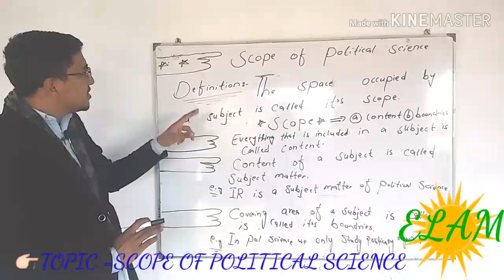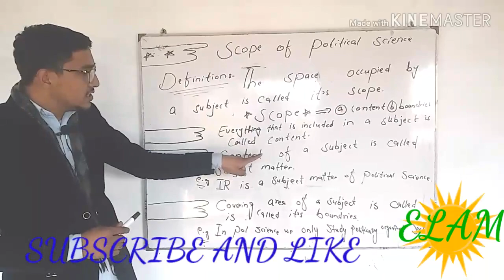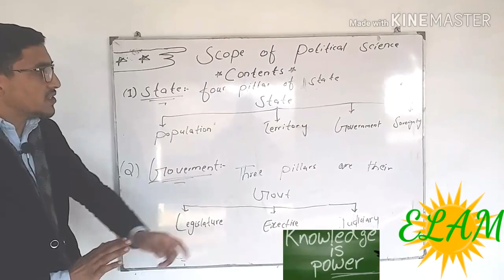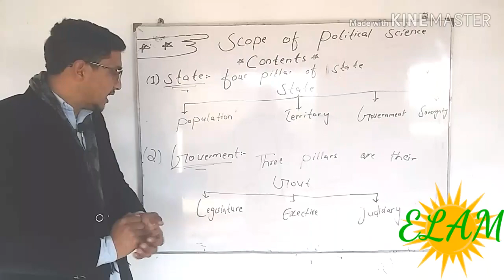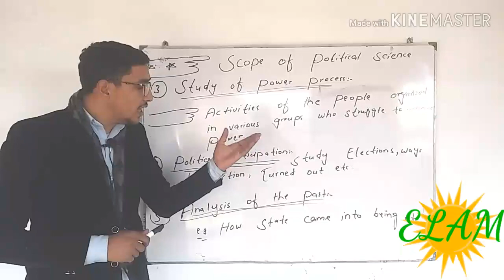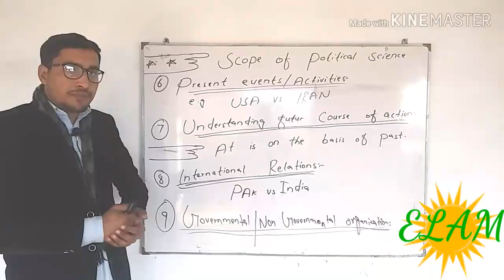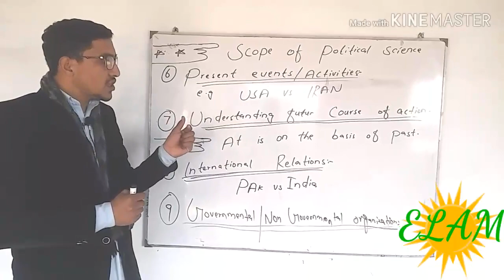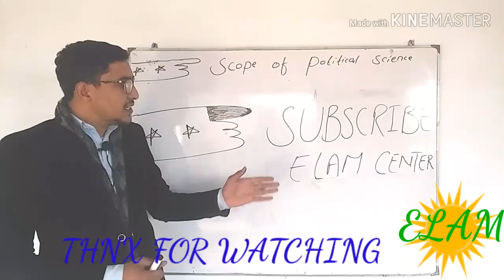Scope Of Political Science With Hamza khan ||Urdu Lecture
scope of political science.learn with easy detail...urdu language...easy concept..AoA welcome to ELAM channel CENTER.This channel is all about Education,Entertainment and many more. Here we will focus on two major subjects POLITICALSCIENCE. LAW. Important topics of these two subjects are present in our Channel ELAMCENTER. HAMZA KHAN is present to clear various and important topics of POLITICAL SCIENCE. KAMRAN SHAH is present to clear various and important topics of LAW. @we started this channel for the sake learning,Entertainment etc. we are here for solving any problem about these two subjects and other subjects as well. This channel will also show beauty of the Nature. ELAMCENTER OUR VIDEOS. HAMZAKHAN. KAMRANSHAH. PAKISTAN ZINDABAD. RESPECT FOR ALL YOUTUBERs